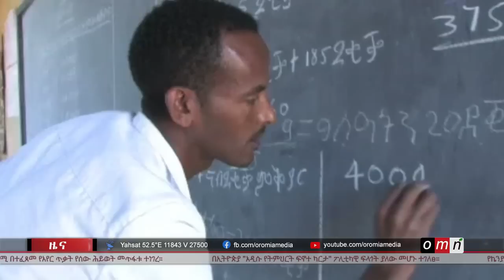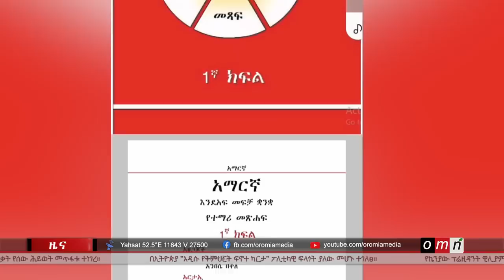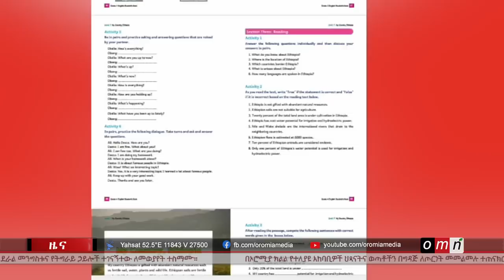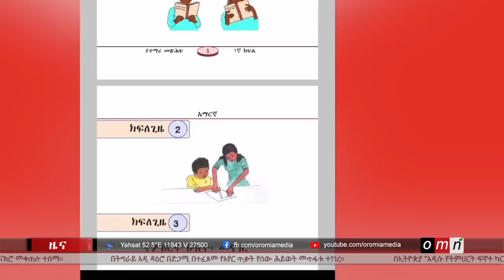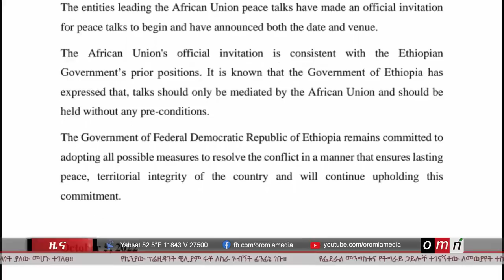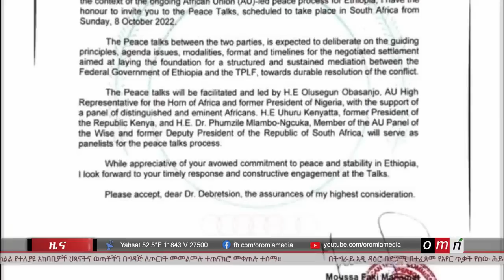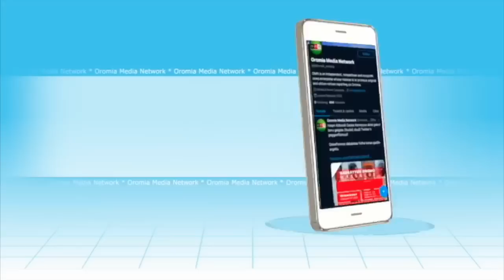OMN ዕለታዊ ዜና (October 6, 2022)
* የፌደራል መንግስቱና የትግራይ ኃይሎች ተገናኝተው ለመወያየት ተስማሙ።